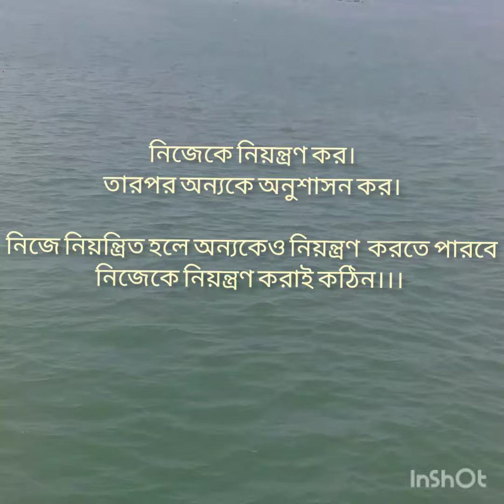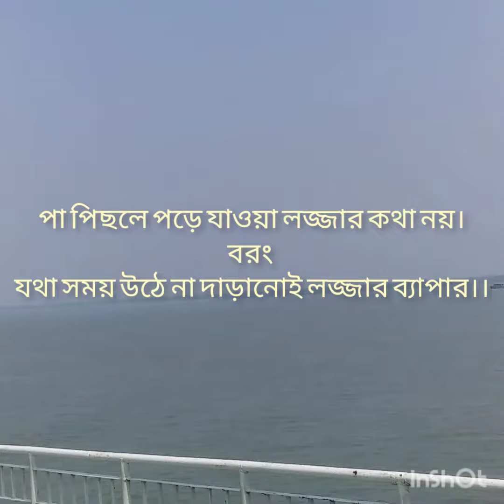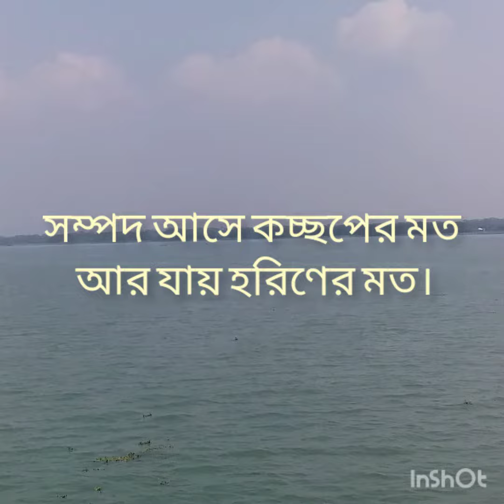জীবন বদলে যাবার মত কিছু উক্তি।।